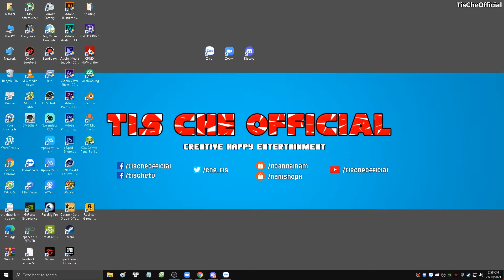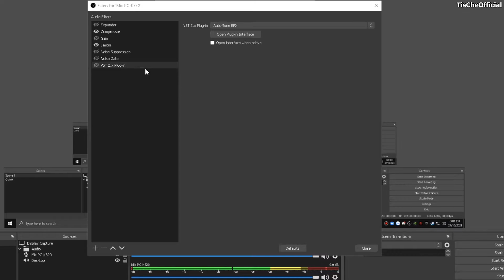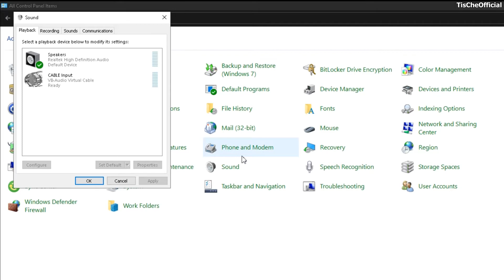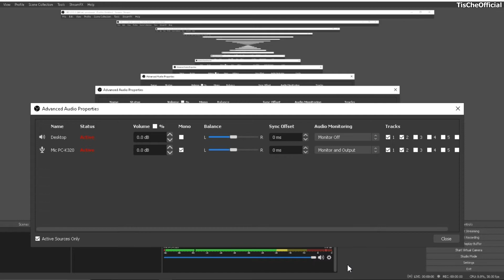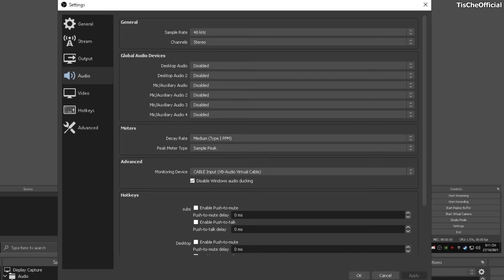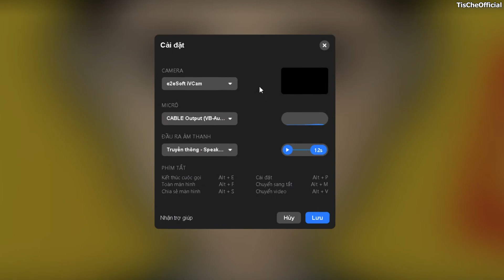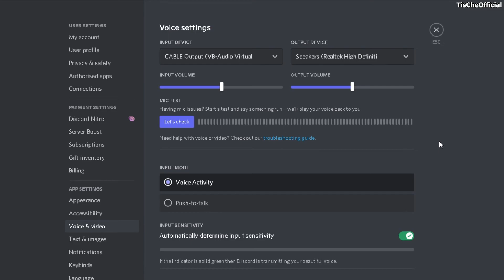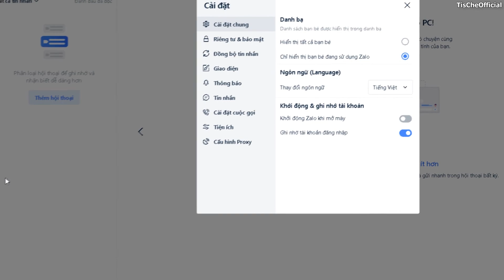Áp dụng bộ lọc Micro trong OBS vào Zoom, Discord, Zalo, Messenger - Thủ thuật Stream #18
Video này mình xin chia sẻ đến mọi người cách để áp dụng những bộ lọc/filters của Micro trong OBS Studio vào cho các phần mềm giao tiếp như Zoom, Discord, Zalo, Messenger,...
- Tại sao mình lại lên video này? Vì thêm các bộ lọc các hiệu ứng cho Micro sẽ giúp chiếc Micro thu ra được chất âm chất lượng hơn, ấm hơn và nhiều hiệu ứng đặc biệt hơn. Hoặc bạn có thể tải các Plugin về hiệu ứng AutoTune, Giả Giọng và áp dụng filters cho Micro để chỉnh giọng, ngoài ra còn có thể nhại giọng thành đàn ông, phụ nữ hoặc ro-bot.
- Tính năng hay của các Filters trong OBS Studio mình thường hay dùng là: Compressor, Limiter và Noise Suppression:
 + Compressor: công dụng là nén âm thanh mic của mình, và đưa ra chất âm ĐỀU, CÂN BẰNG. Compressor dùng khi bạn nói chuyện có những lúc bạn Hét/Thét lớn lên, thì máy nén sẽ điều chỉnh giọng bạn cân bằng lại, không bị vỡ tiếng, và lúc bạn nói nhỏ thì giúp âm bạn cân bằng 1 chút.
 + Limiter: giới hạn âm thanh micro đến ngưỡng mình cài đặt trước, mình thường để là -2dB, khi tiếng mình lớn vượt qua ngưỡng dB thì sẽ bị giới hạn lại, tránh vượt quá ĐIỂM ĐỎ và làm hỏng bản thu âm → vỡ tiếng.
 + Noise Suppression: lọc tạp âm của micro của bạn, giúp micro của bạn trong hơn, sạch hơn.
→ Đó chính là những điểm mà mình thích ở OBS, ngoài OBS ra thì bạn có thể sử dụng Adobe Audition để thêm các bộ lọc và xuất ra 1 luồng âm thanh OUTPUT và áp dụng vào các phần mềm trò chuyện nha.

*Điểm lại nội dung chính có trong video:
00:00 Giới thiệu
00:15 Giải thích về áp dụng filters micro vào
01:55 Tải và cài đặt Driver VBCable
02:37 Hướng dẫn sử dụng hiệu quả
04:45 Tùy chỉnh Filters Micro của OBS vào Zoom
05:35 Tùy chỉnh Filters Micro của OBS vào Messenger
06:08 Tùy chỉnh Filters Micro của OBS vào Discord
07:03 Tùy chỉnh Filters Micro của OBS vào Zalo
07:24 Kết thúc & cảm ơn mọi người đã xem ạ

Thông tin về video:
- Phần mềm ghi màn hình: Bandicam
 - Track 1: Elektronomia & RUD - Rollercoaster [NCS10 Release]
 - Track 2: Netrum - Pixie Dust [NCS10 Release]
- Cấu hình máy của mình:
  + i7 9700 & GTX1060 6Gb & 16Gb RAM
  + Thu âm: Micro PC-K320 + Soundcard XOX K10 10th Jubilee
➢ Ủng hộ kênh Tis Che Official bằng cách nhấn Thích video + Đăng ký để mình có động lực sản xuất ra nhiều video hay hơn ❤.
✎ Nếu các bạn có ý tưởng hay, hãy để lại Bình Luận dưới Video nhé.
© Video Copyright by Tis Che Official.